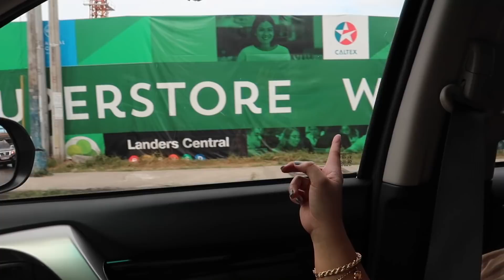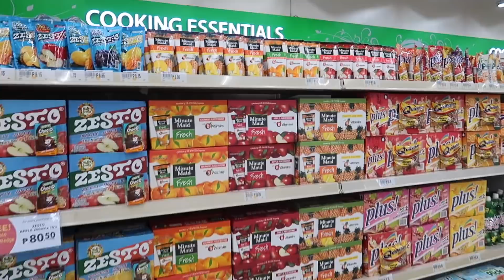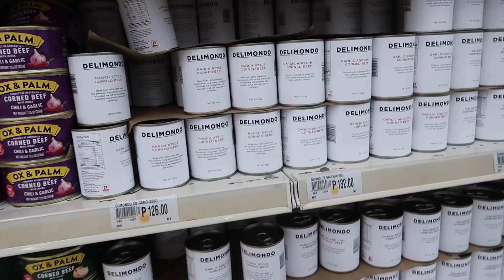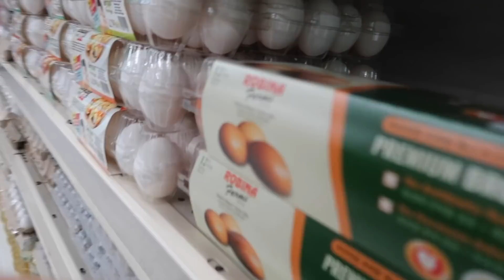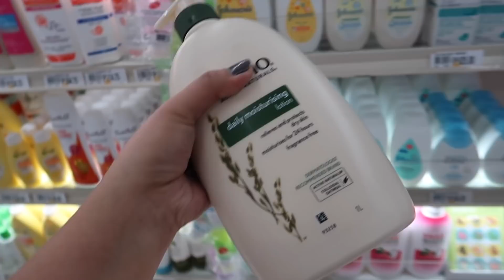FAMILY GROCERY SHOPPING!!! NGAYON LANG ULIT KAMI NAKUMPLETO! - anneclutzVLOGS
FILMED:  March 9, 2022 (VLOG 2607)